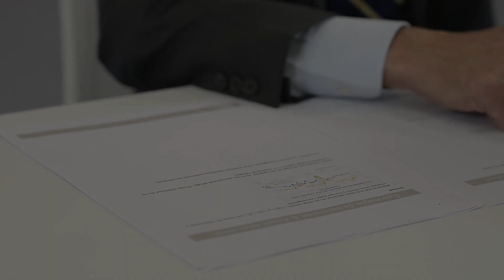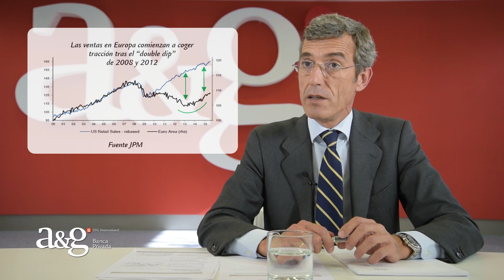Renta Variable 4T 2015